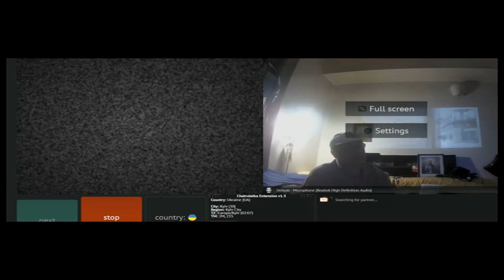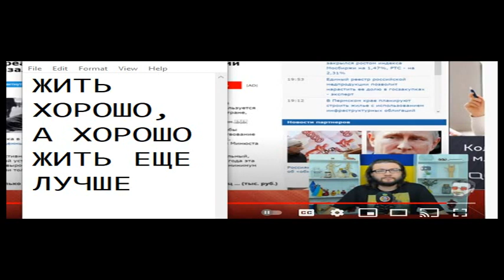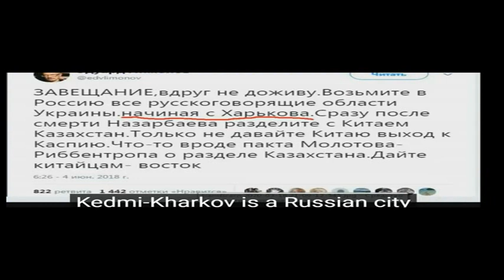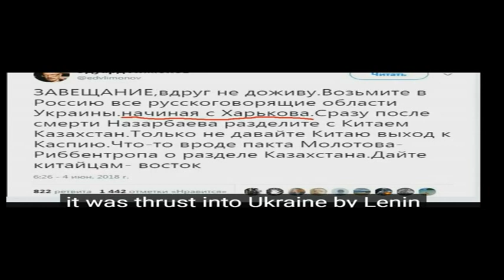ПЕРСПЕКТИВЫ ФРАГМЕНТАЦИИ УКРАИНЫ 57